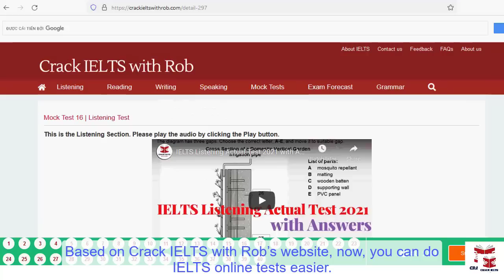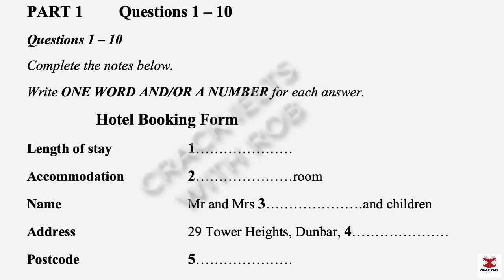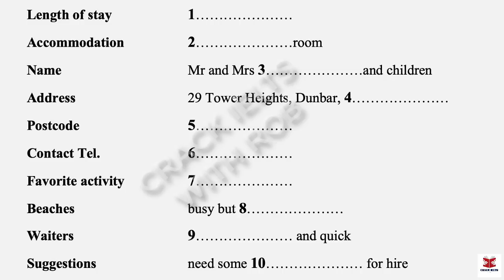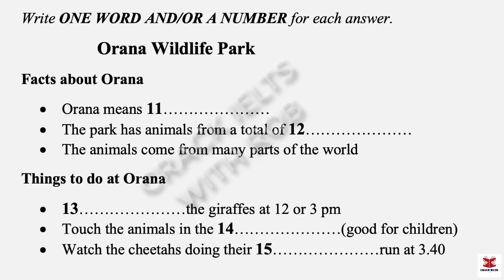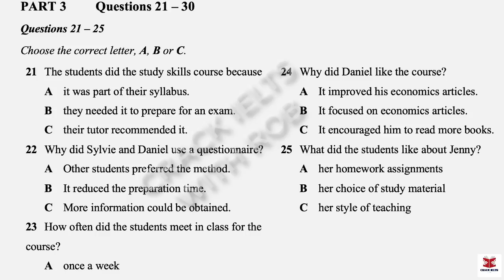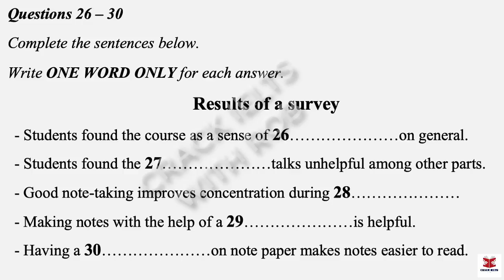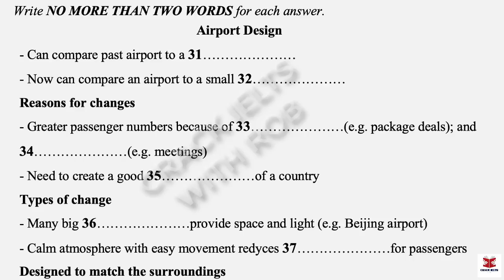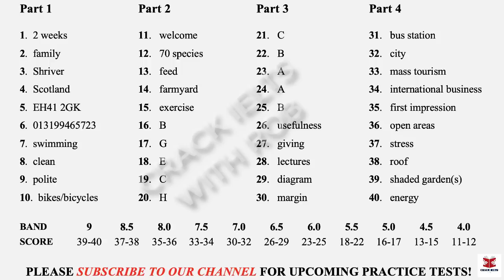IELTS Listening Recent Actual Test 2022 with Answers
👉This Listening Test contains four Parts:
Part 1: A telephone conversation between a woman and a receptionist about a hotel booking form
Part 2: A talk given by a tour guide providing information about Orana Wildlife Park
Part 3: A conversation between two students discussing their survey
Part 4: A lecture given by a lecturer, providing information about Airport Design